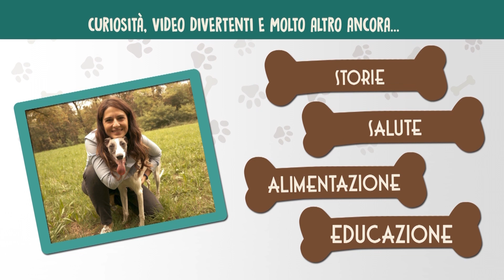Cane e gatto...al primo incontro - Amico cane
E se a Messer Gatto arriva un cucciolo di cane? Come "far digerire il boccone" al nostro amico gatto presentando il nuovo arrivato gradualmente. La dott.ssa Ewa Princi oltre ai suggerimenti per il primo incontro tra i due animali domestici, in questa puntata di "Amico cane", ci porta alla scoperta di un mondo felino inaspettatamente pieno di sorprese.
Lulù, una cucciolotta tutta bianca vi aspetta al canile di Gallarate.